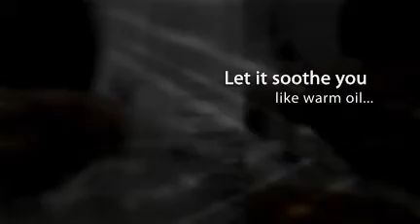Relieve Stress with pzizz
-- A bit of stress every now and then, that's nothing to complain about.  However, too much stress will cause you physical and mental problems and that's a big no-no!  What you need is stress relaxation, so it's a good thing there is a 100% natural remedy to relieve stress and it's called pzizz. pzizz is a software that generates soundtracks; these soundtracks will relieve your stress and re-energize you in as little as 10 minutes.